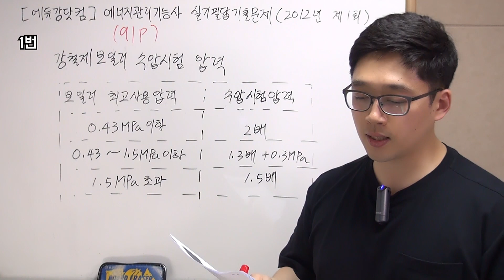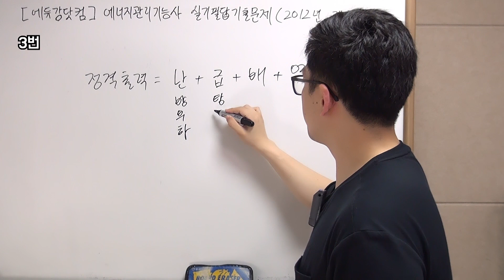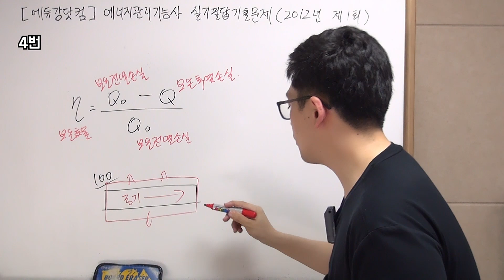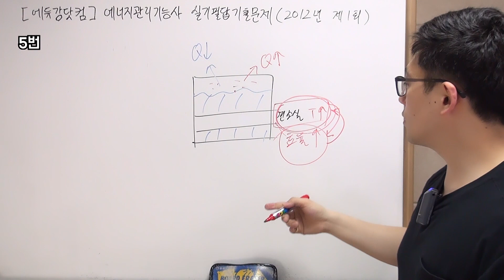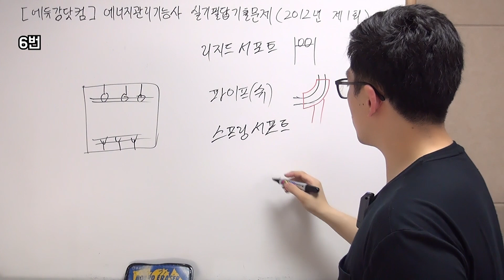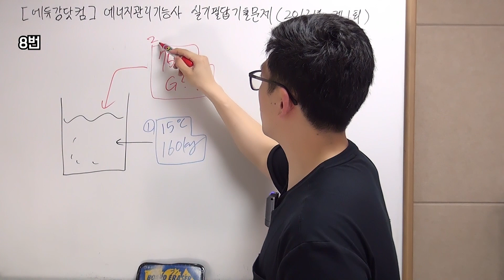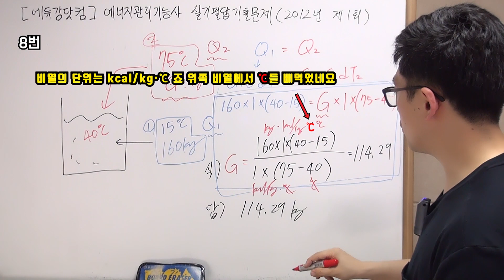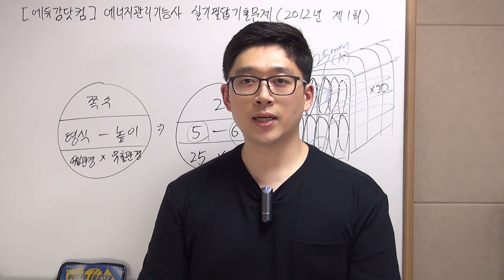[에듀강닷컴] 2012년 제1회 에너지관리기능사 실기(필답)기출문제 풀이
교사 : 강진규